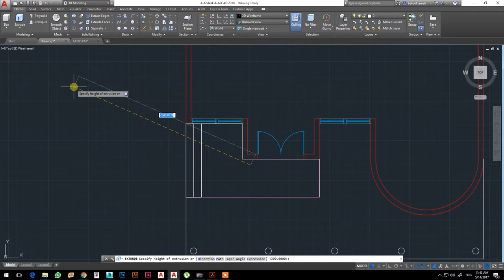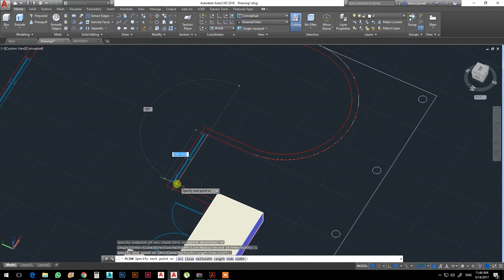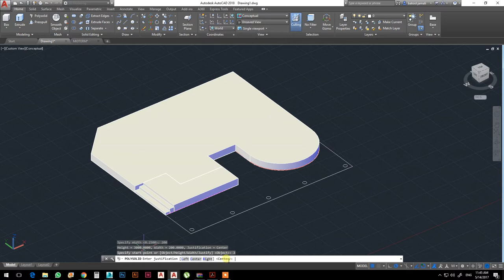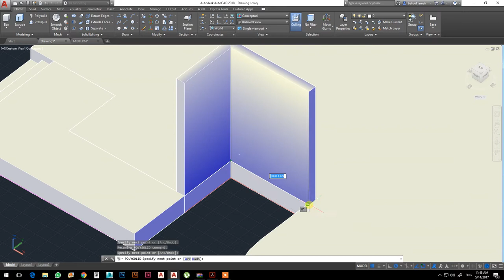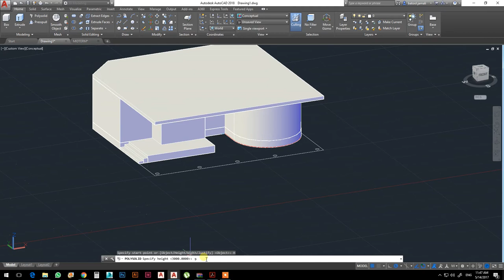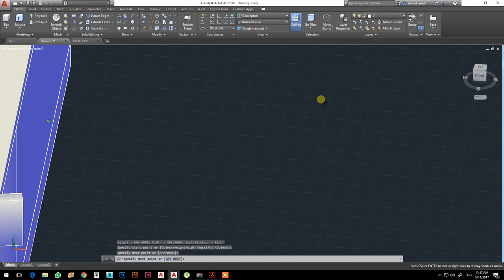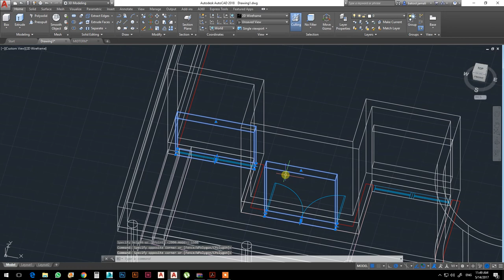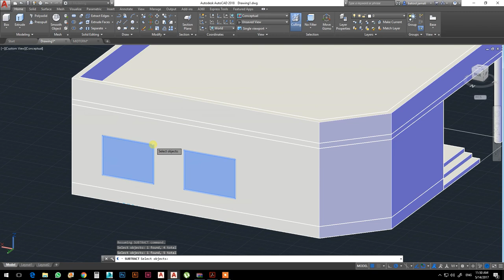CENG160 - 3D with a curve wall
this video is to help CENG160 students understand AutoCAD 3D modeking
*note : make sure to select English subtitles for the explanation